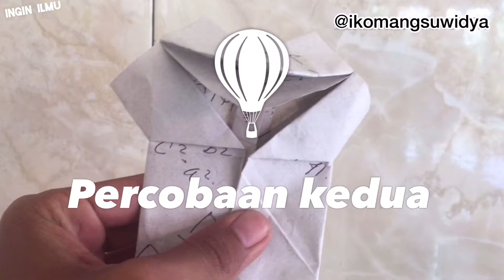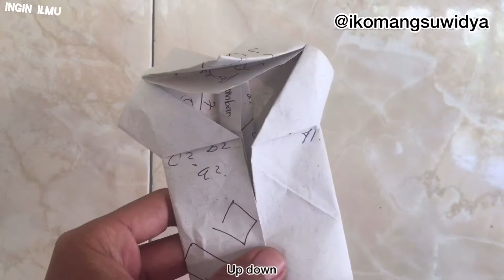cara Membuat origami dari kertas yang tak terpakai ( make origami with the unused paper)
Marilah kita memanfaatkan barang - barang yang tak terpakai untuk kita gunakan kembali agar bisa menjadi barang yang lebih bermanfaat🙏🏻

Hanya itu yang bisa disampaikan oleh Channel INGIN ILMU, jika ada pertanyaan atau request mengenai apa yang perlu di ulas bisa langsung tulis di kolom komentar..
Semoga video saya dapat semakin menambah wawasan kalian dan selalu bisa bersyukur atas apa yang telah kita miliki saat ini..
Dan saya juga minta maaf apa bila video saya ada yang salah atau keliru karena saya masih belajar, saya mohon dukungan dan support dari kalian yang sifatnya membangun...
Agar saya bisa menjadi konten kreator yang bisa memberikan konten” yang bermanfaat untuk orang banyak...